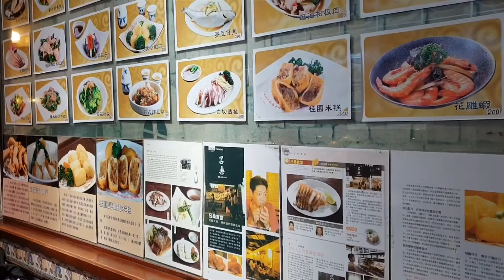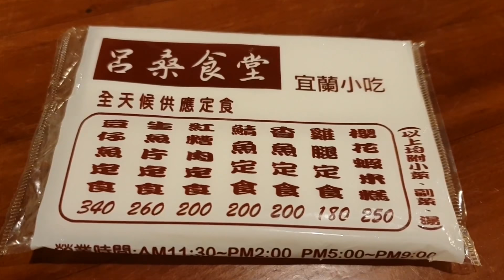《北市•食》永康街吃台灣味宜蘭小吃～呂桑食堂永康店（20181013）